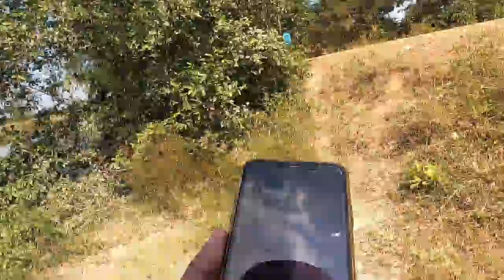អាទិត្យនេះសប្បាយវ៉ាត់ណាស់ជិត៦០ក្បាល | Fishing by Frog in Cambodia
អាទិត្យនេះសប្បាយណាស់បានត្រីធ្វើម្ហូបច្រើនហើយសល់មកផ្ទះចែកគ្នាទៀត
បងប្អូនត្រូវការសំភារៈ បោះតង់អាចទាក់ទង